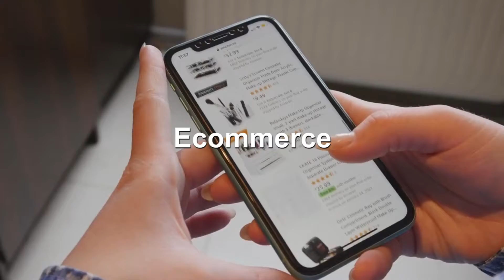Earn money online - make your life easy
Earn money - make your life easy